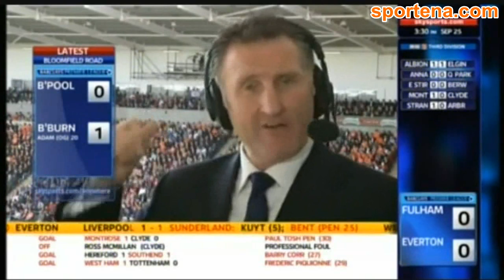Τηλεσχολιαστής "κοιμάται" και χάνει τη φάση του γκολ!